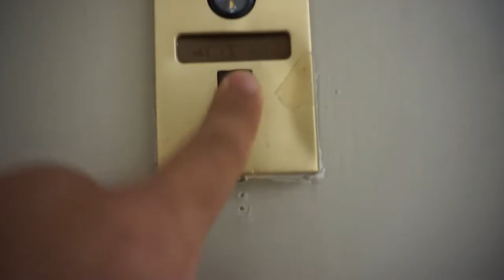THE BIGGEST BURGER I EVER ATE | Vlog 002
"The Grease Beast" is a house special hamburger made in a restaurant called "Grease" in West Palm Beach Florida! Some have finished and  many have failed! Welcome to Vlog 002 !